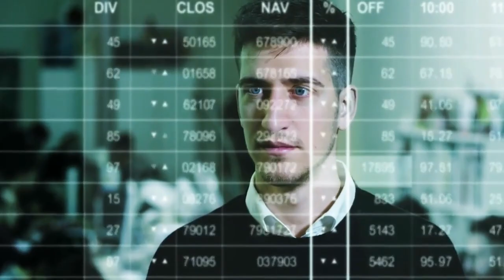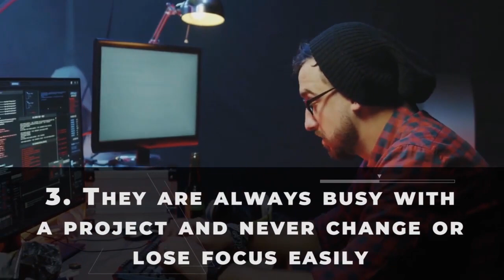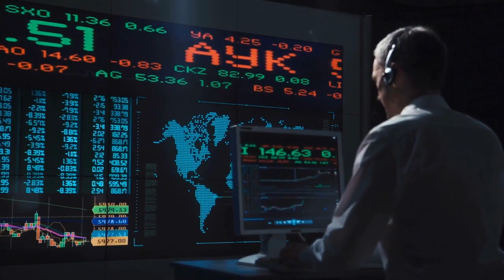If You Lack THESE 3 Qualities, You Can't Succeed